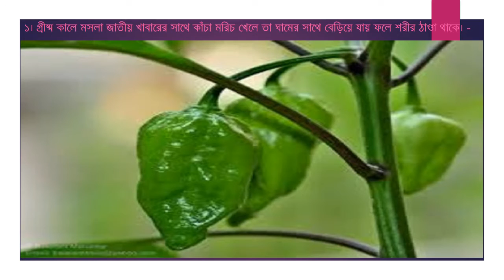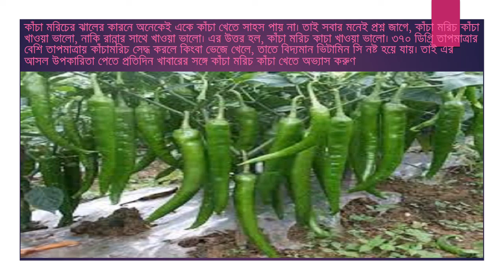কাঁচা মরিচের বিস্ময়কর স্বাস্থ্য উপকারিতা//Kacha Moricer Upokarita//মরিচের উপকারিতা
কাঁচা মরিচের বিস্ময়কর স্বাস্থ্য উপকারিতা,Kacha Moricer Upokarita,মরিচের উপকারিতা,মরিচ,মরিচ বাংলাদেশের একটি অর্থকরী ফসল। এটি বাংলাদেশের নিত্য ব্যবহৃত মশলা। মরিচ কাঁচা ও পাকা দুই অবস্থায় খাওয়া হয়। বাংলাদেশের সব জায়গায়ই এর চাষ হয়। মরিচ শুধু মশলা বা রসনাতৃপ্তিতে ব্যবহার হয় না। পরিমিত এবং নিয়মিত খেলে এটি ভিটামিন এ, বি, সি-এর যোগান দেয়।দুনিয়াতে সম্ভবত মরিচই এক মাত্র ফল যা কামড়ালে পাল্টা কামড় দেয়। এই পাল্টা কামড়ের প্রতিক্রিয়া মরিচের জাতভেদে নানা ধরনের হতে পারে। কোনটা কামড় দেয়ার সাথে সাথে মুখের ভিতর জ্বালা শুরু হয়, কোনটা গলাধঃকরণ না করা পর্যন্ত টের পাওয়া যায়না, কোনটা জিহ্বার আগায় জ্বালা ধরিয়ে দেয়, কোনটা আবার সমস্ত মুখগহবরে আগুন ধরিয়ে দেয়। বিশ্বে প্রায় ২০ থেকে ২৭টি জাতের মরিচ আছে। রং, আকার, আকৃতিতে ও ঝালের মাত্রায় সবগুলোই ভিন্ন ধরনের।বিভিন্ন তরকারিতে মরিচ মসলা হিসেবে ব্যবহার করা হয়। তরকারির স্বাদ বাড়ানোর জন্য মরিচ ব্যবহার করা হয়। আমাদের দেশে সাধারণত মরিচ ছাড়া কোন তরকারি রান্না করা চিন্তা করা হয় না। মরিচ সালাদে ব্যবহার করা হয়। এছাড়া খাবারের স্বাদ বাড়ানোর জন্য মরিচের সসের অনেক চাহিদা রয়েছে।বিভিন্ন প্রকার রান্নার জন্য মরিচ একটি অপরিহার্য উপাদান। মরিচকে অর্থকরী ফসল বলা হয়। এর ইংরেজি নাম Chilli ও বৈজ্ঞানিক নাম Capsicun annuum. বাংলাদেশের প্রায় সব অঞ্চলে মরিচের চাষ করা হয়। তবে চরাঞ্চালে মরিচের উৎপাদন বেশি হয়। আমাদের দেশের অনেক জায়গায় এখন ব্যবসায়িক ভিত্তিতে মরিচ চাষ ও বাজারজাত করা হচ্ছে। একজন বেকার নারী বা পুরুষ নিজের কর্মসংস্থানের ব্যবস্থা করার জন্য নিজের জমিতে অথবা বর্গা নেওয়া জমিতে মরিচ চাষ করে ব্যবসা শুরু করতে পারেন। বাংলাদেশে অসংখ্য জাতের মরিচ চাষ হয়। সাধারণভাবে এগুলোর বিশেষ কোন নাম নেই।  Moric Vitamin C Jatio Khaddo.